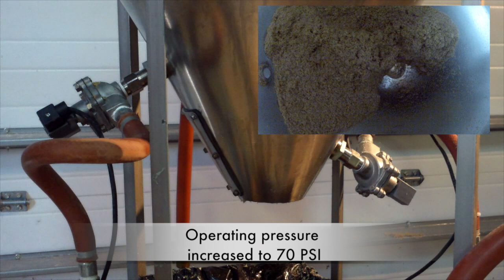Ground Oat Hulls | Material Flow Test | AirSweep Systems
AirSweep® System material flow test of wet, ground oat hulls.

The AirSweep® Material Activation System eliminates bridging, ratholes and buildup, providing on-demand material flow.  Each powerful pulse sweeps high-pressure/high-volume bursts of compressed air/gas along the vessel wall, activating stagnant material and restoring flow.  Easy retrofit to any vessel. USDA-accepted, food grade and industrial models for virtually any material and application.

The AirSweep® System provides material flow solutions for powder/bulk processes in industries such as agriculture, chemical, feed & grain, food processing, mining and metals, paper & pulp, pharmaceutical processing and more.

To learn about incorporating an AirSweep® System into your process, call or email . More information can be found on our

Manufactured in the USA.